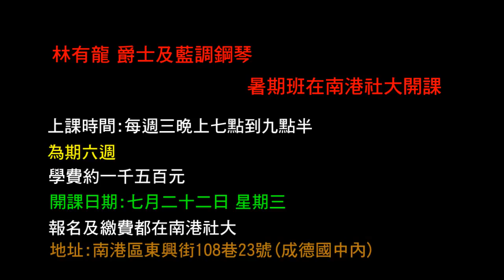2015南港暑期班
做了一個有排序功能的網頁,很容易找到你想看到的東西